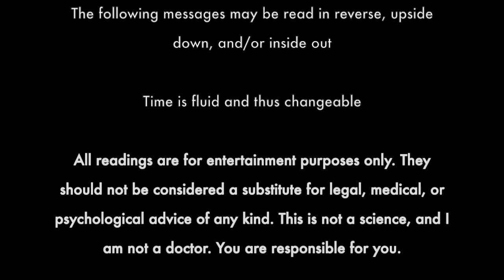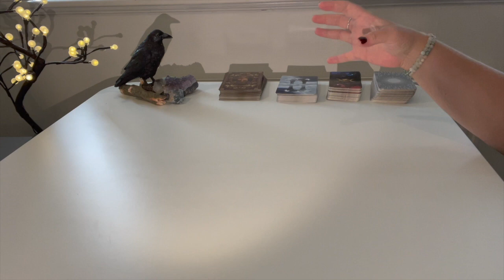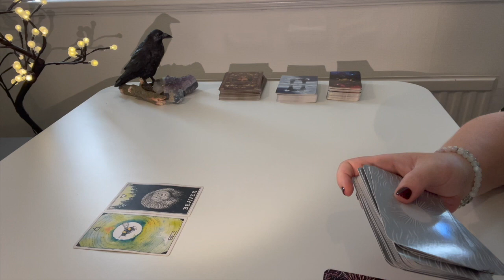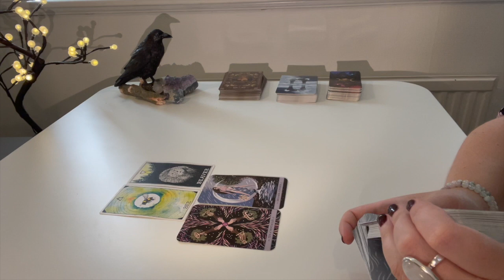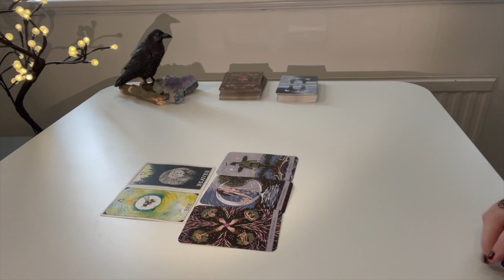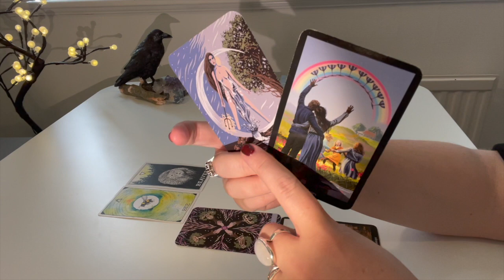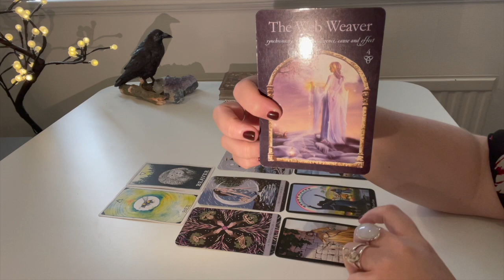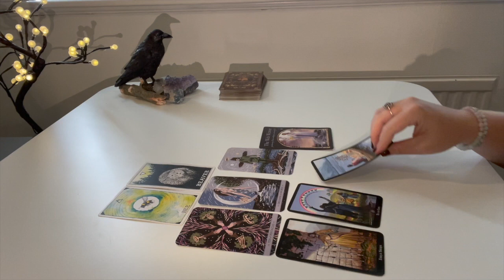GEMINI- STREAMLINED SUCCESS!! (OCT GEN)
_lady_crow_

Decks used:
The Mystical Dream Tarot by Janet Piedilato
Wisdom of the Hidden Realms Oracle by Colette Baron Reid